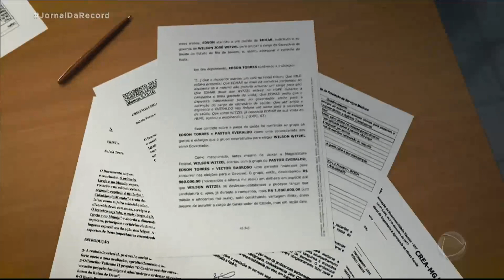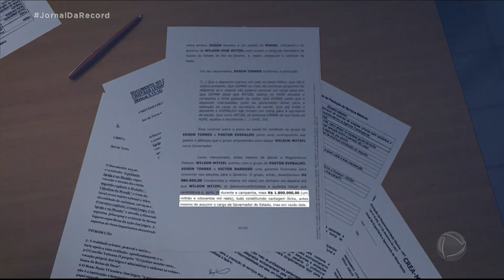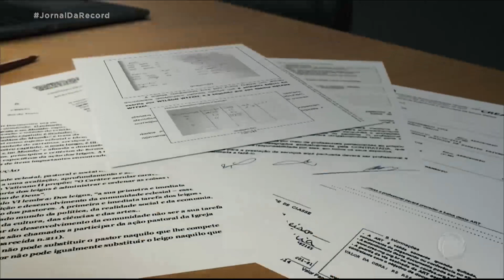MPF denuncia Witzel pela segunda vez e o aponta como chefe de organização criminosa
Segundo os procuradores, Wilson Witzel, governador afastado do Rio de Janeiro, seria o chefe de uma organização criminosa que desviou dinheiro público. O esquema seria o mesmo usado pelos últimos dois ex-governadores do estado, presos por crime de corrupção.